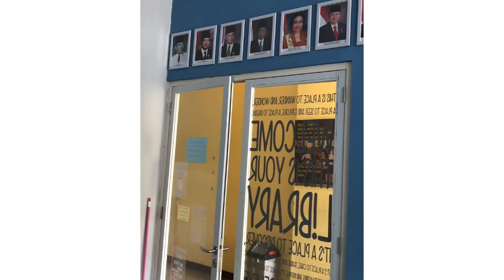VLOG PERPUSTAKAAN SILATURAHIM || 11 JANUARI 2023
Perpustakaan SMP SMA Silaturahim Bekasi, adem buat menyepi san membaca.